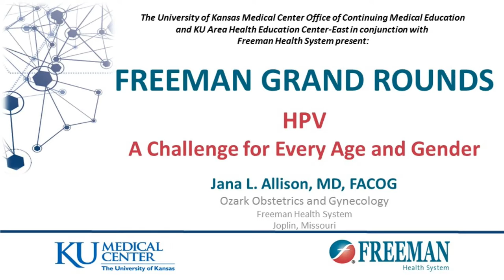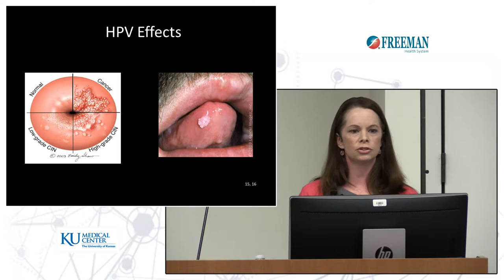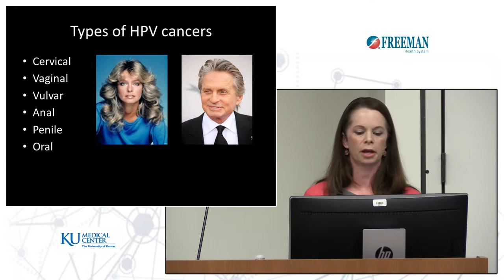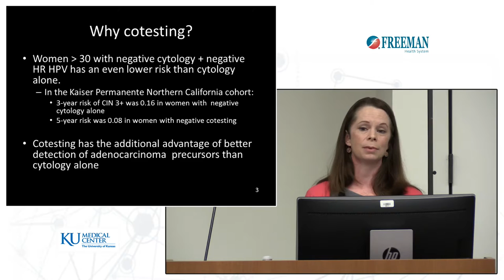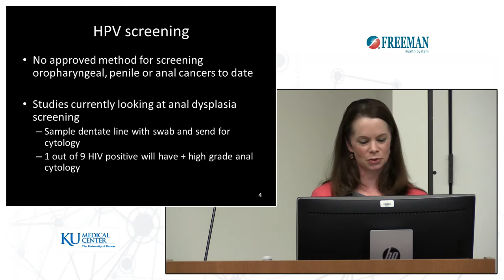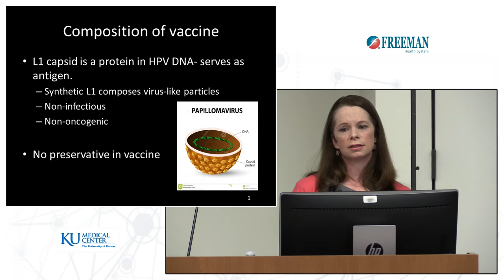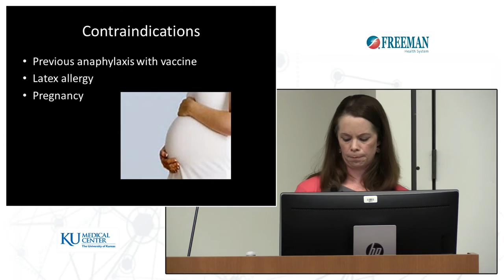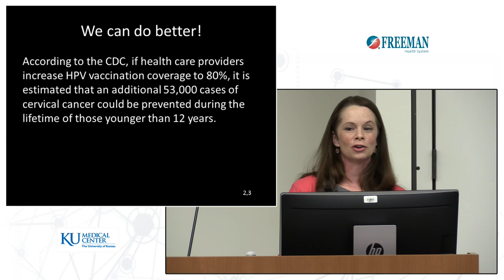HPV: A Challange for Every Age and Gender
A 25 minute lecture by Dr. Jana Allison for medical professionals about human papilloma virus and HPV vaccines.  Part of the Freeman Health System Grand Rounds lecture series.